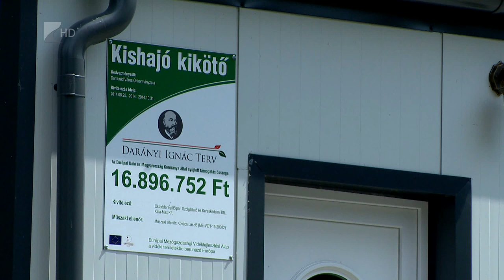Beruházások Dombrádon - Kölcsey Tv